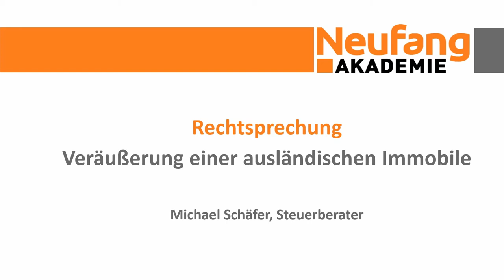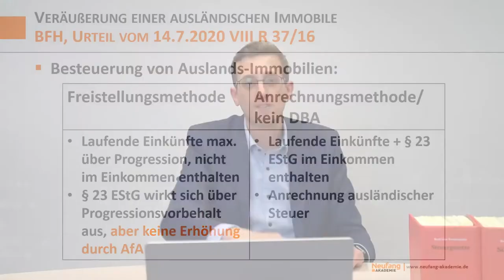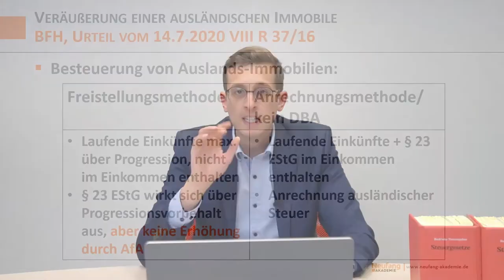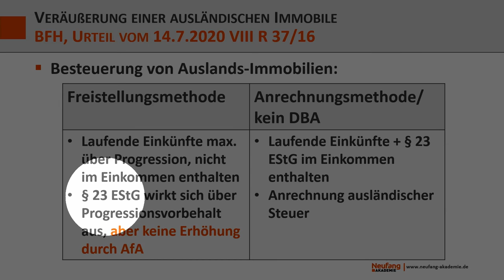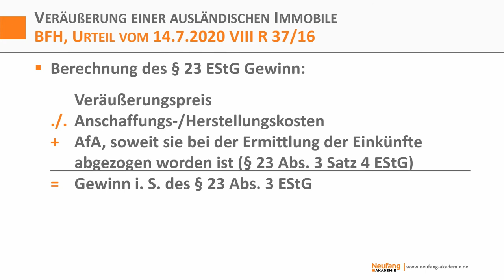Rechtsprechung: Veräußerung einer Immobilie im Ausland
Seit 1988 sind wir der praxisorientierte Partner für Aus- und Fortbildung im steuerlichen Bereich.

Unsere Fortbildungsangebote:
► Neufang Online - Die Datenbank im Steuerrecht für Praktiker
► Beratungspraxis - Regelmäßige Fortbildung für Steuerberater
► Immer aktuell - Regelmäßige Fortbildung für Mitarbeiter
► Online-Seminare - Fortbildung als Video - jederzeit abrufbar,
► Einzel-Seminare - Seminare für Ihre Berufspraxis
► Vorbereitung auf die Steuerberater*in Prüfung

Neufang Akademie GbR
Leibnizstr. 5
75365 Calw